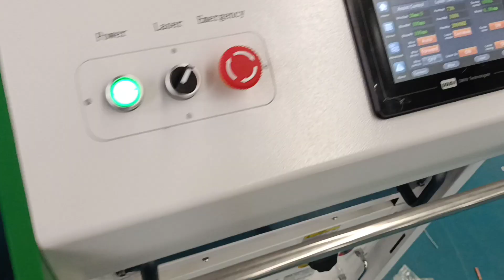MCW-1000 3 in one machine cutting test for Chris Mason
this machine can cleaning welding cutting , it show cutting test